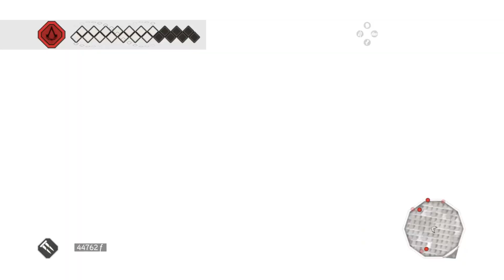Assassin's Creed II |Part#14|1440P|Ryzen 7 4800H|RTX 2060| Asus TUF A15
Assassin's Creed II # 2022 |1440P native.
Asus TUF A15+ Ryzen 7 4800H + Plus Liquid Metal + RTX 2060+